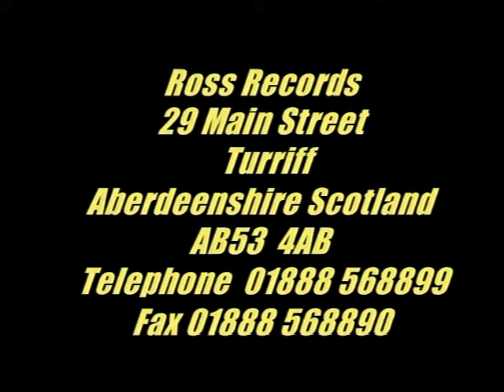Tam Reid sings the Bothy Ballad 'The Hash o' Bennagoak'.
Tam Reid  sings the well Known Bothy Ballad 'The Hash o' Bennagoak', a track from the Ross Records video ' Tam Reid King of the Bothy Ballad Singers'. See hundreds of similar videos on YouTube channel 'Ross Records Music Videos'. Filmed in 1997.  Enter 'Ross Records Bothy Ballads Playlist' in YouTube Search to see more Bothy Ballads. Check our YouTube Channel and enter 'Ross Records Folk Music Playlist' for more folk songs and music.